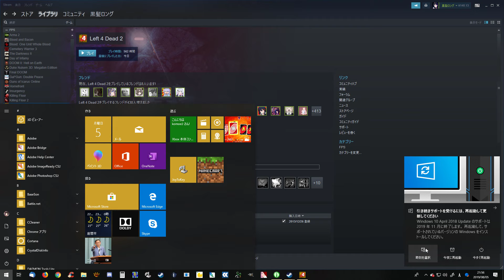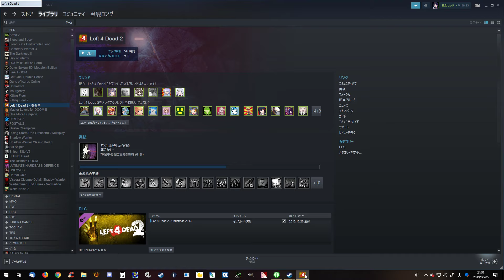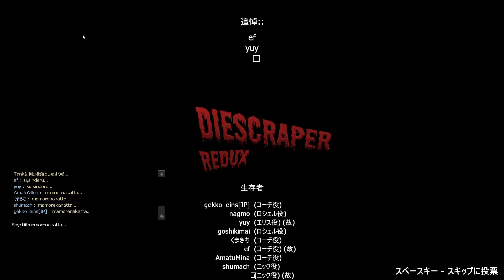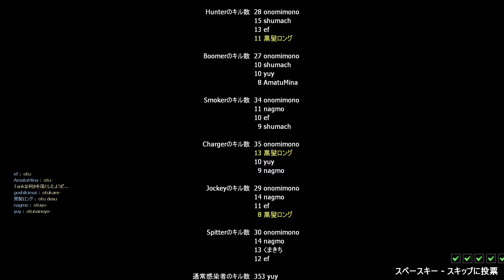Left 4 Dead 2 Diescraper Redux 2019 08 05 20 58 24 01